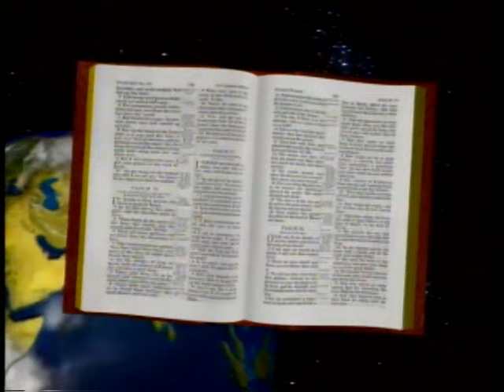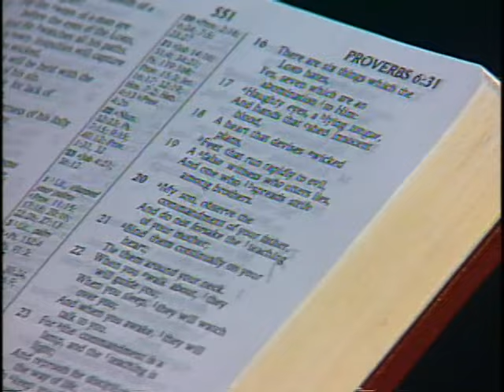"Seven Things God Hates"